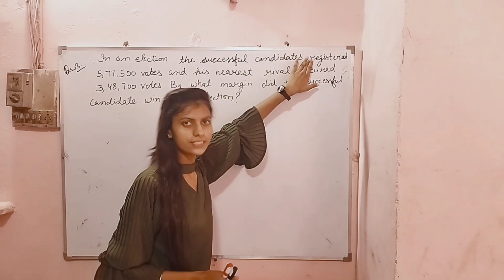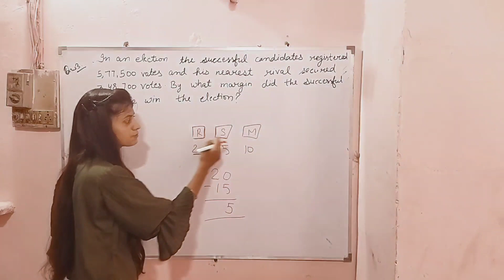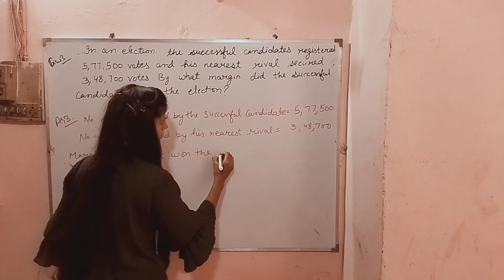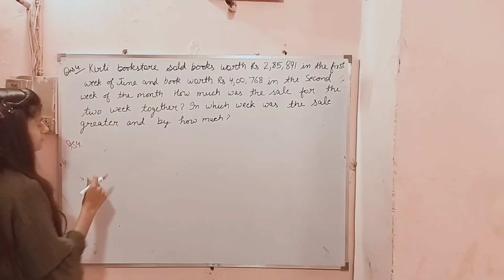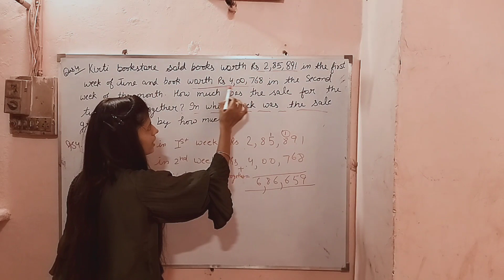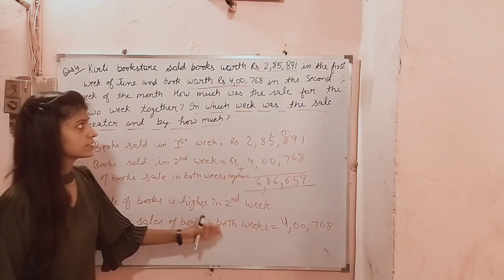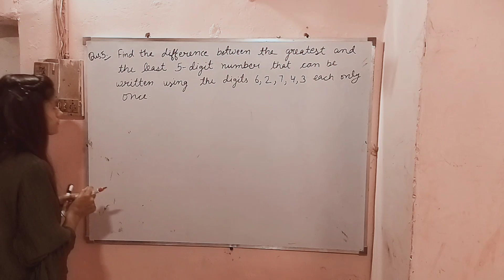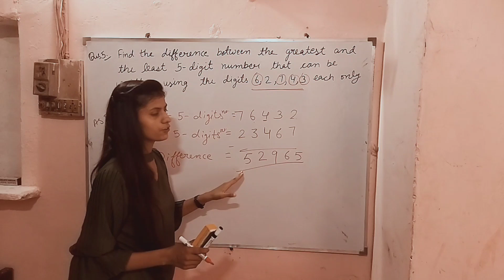Class 6th maths|| exercise 1.2 || question no. 3,4 & 5